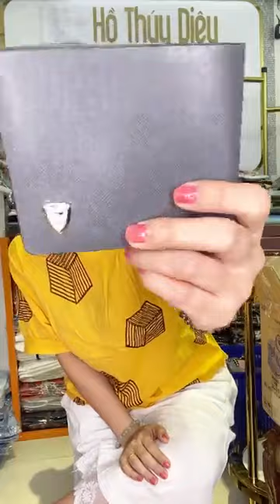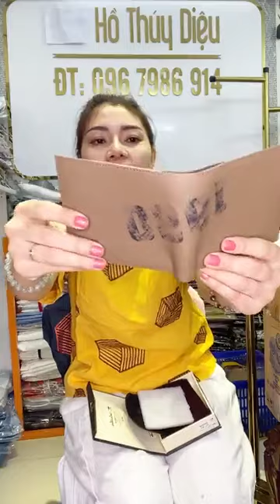Hạnh Vlog | Live lộn xộn các chị tranh thủ bấm nhé ｜ By Hồ Thúy Diệu 100s | Live 24/5/23